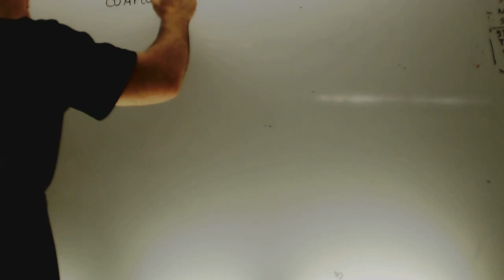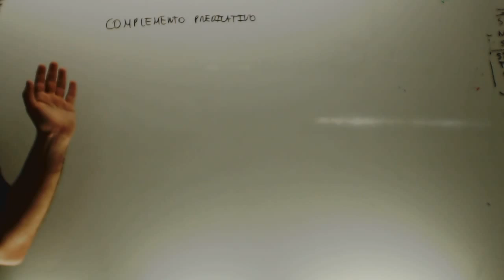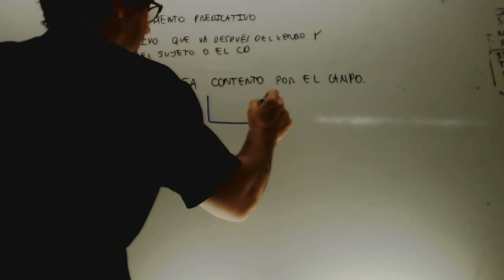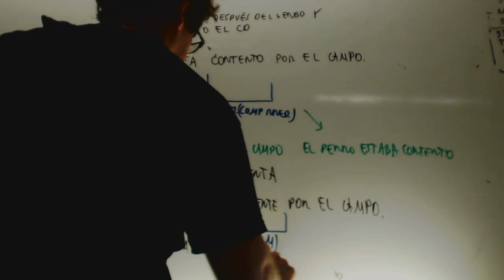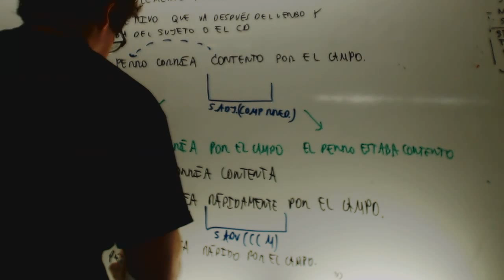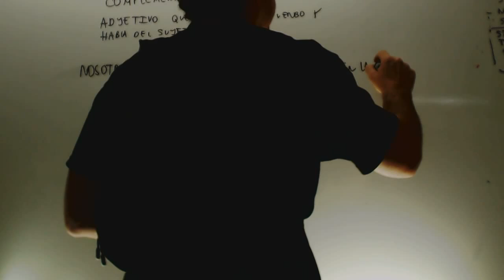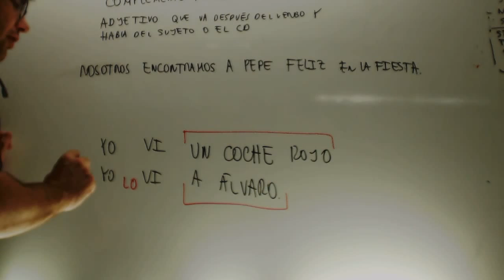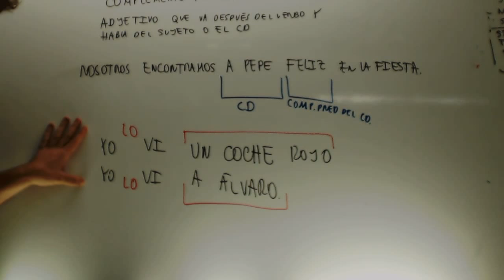Complemento predicativo Lengua 2 Bachillerato Academia Usero Estepona